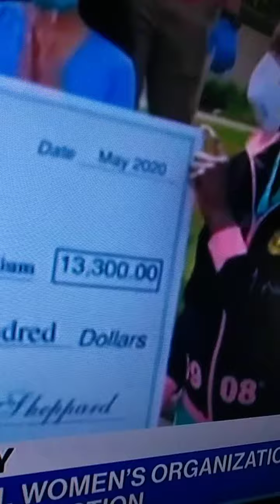['GROWING UP' IN NEW YORK TIMEFRAME]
GMA3 MENTION
'WOMANS HISTORY MONTH'

NICOLE CATTARUZZA
STAR*1978
STAR*8378
03/03/2022